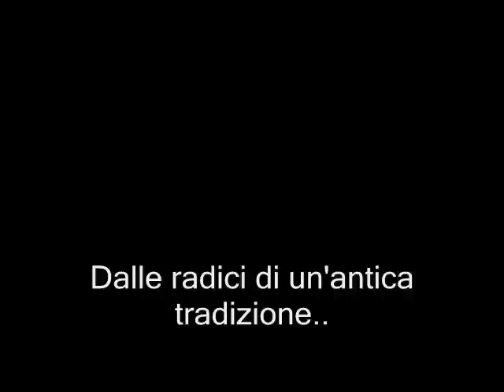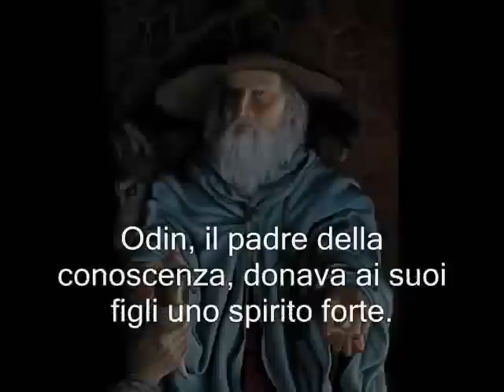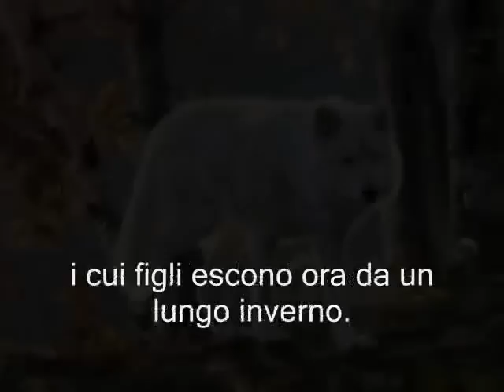Storia dell'Odinismo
Breve storia della Fede tradizionale germanica fino ai nostri giorni.